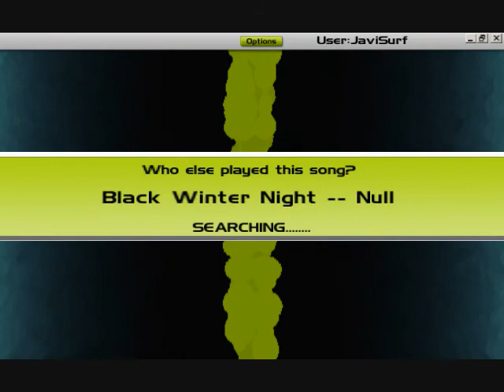AudioSurf - Black Winter Night